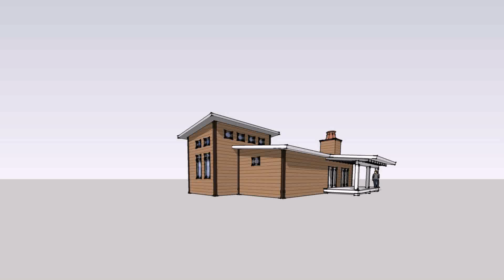500 Sq Ft House Design